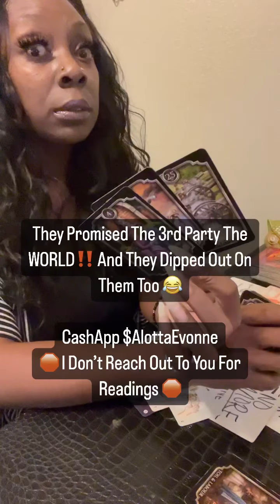THEY DIPPED OUT ON THIS 3rd PARTY TOO‼️